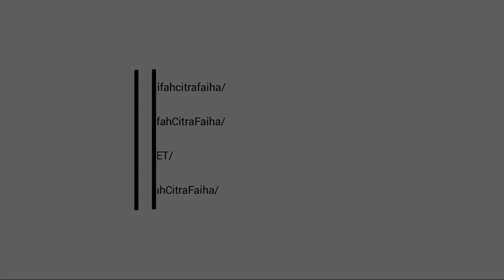Explore Mahari Zoo dan Goa || Short Maharani Zoo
adek faiha jalan jalan keliling di wisata maharani zoo dan goa sebagai hadiah genapnya usia 4th semoga semakin pintar dan beraklaq

Memperkenalkan hewan-hewan kepada anak-anak merupakan kegiatan yang edukatif dan menyenangkan. Mengunjungi kandang hewan adalah cara yang bagus untuk mengenalkan mereka dengan berbagai jenis hewan. Berikut adalah beberapa tips untuk melihat hewan di kandang bersama anak-anak: